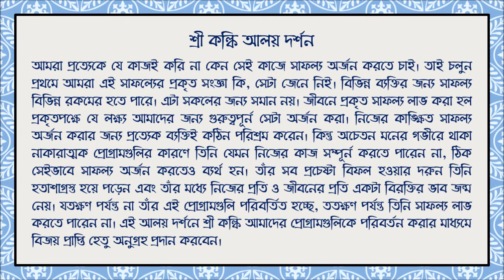17.03.2022 - AALAYA DARSHAN SANKALPA